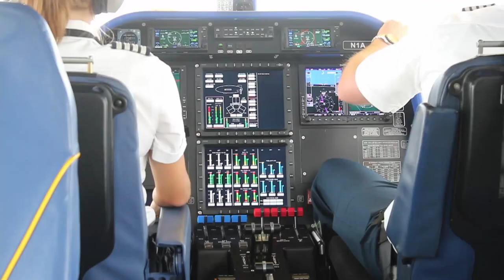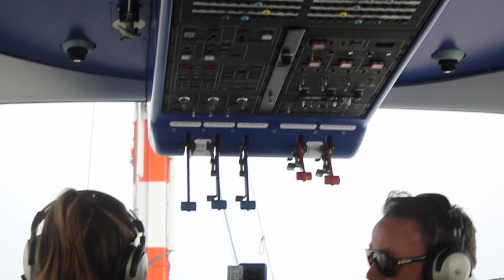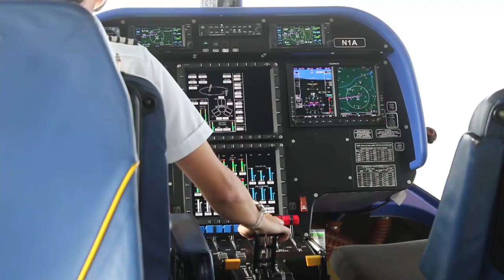Riding The World's Largest Airship (Goodyear Blimp)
All footage was filmed on November 5, 2021, at the Goodyear Airship Airport in Los Angeles, CA.

One of my family members who works with the blimp gave me the opportunity of a lifetime: to ride the Goodyear Blimp. This video shows my journey across the skies on Goodyear's Wingfoot One, the largest in the world.

The blimp is closed to the public, mainly used for private celebrity tours and special events. Public blimp rides have become very rare, especially after the attacks of 9/11. This video captures the first public-ish flight the blimp has made in several years due to the Covid-19 pandemic.

Filmed with Cannon Rebel T7, edited with DaVinci Resolve 17.